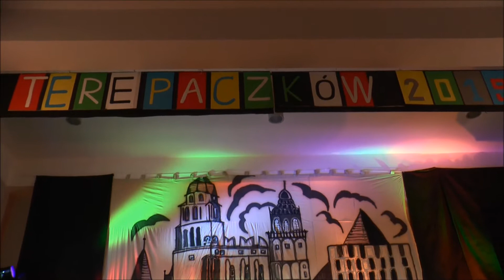Julia JANICZEK ze Złotego Stoku Terepaczków 2019